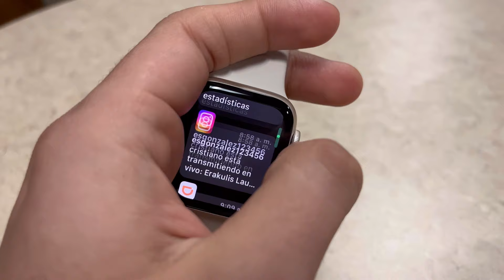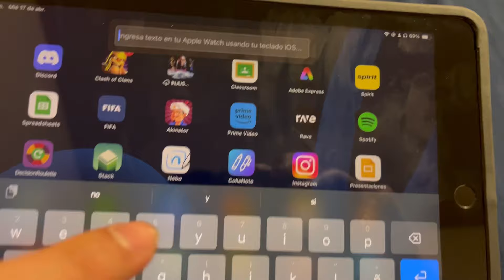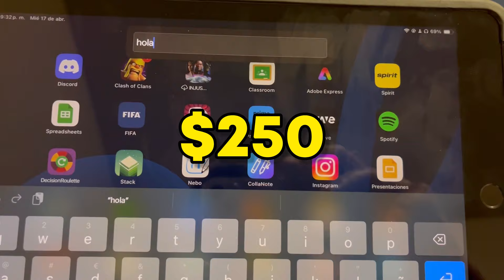EL MEJOR ECOSISTEMA APPLE BARATO PARA 2024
En este vídeo les muestro mi ecosistema de Apple, el cual es bueno y calidad precio

► ¡Sígueme!